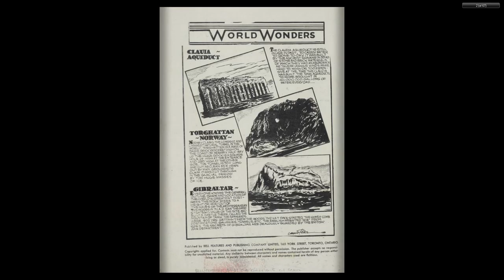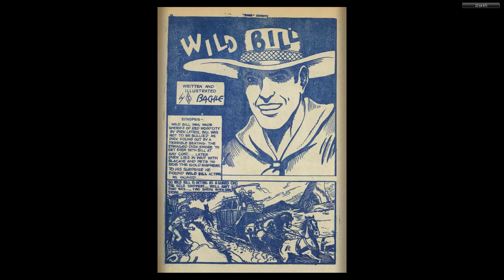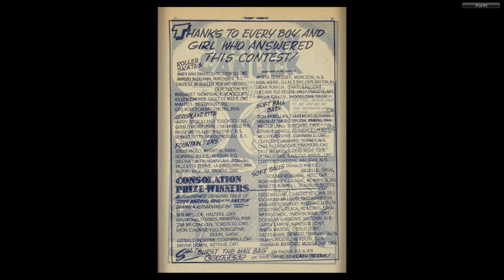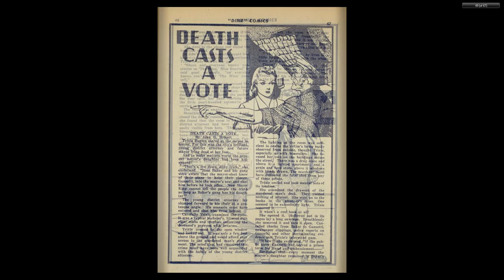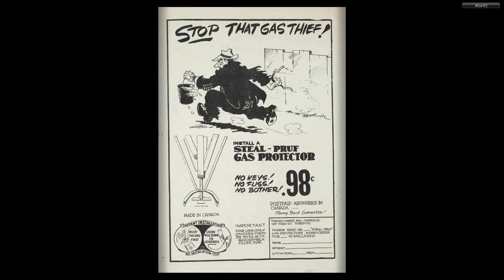CANADIAN 1940's COMICS__Dime Comics 005 (1942 10) Bell Features